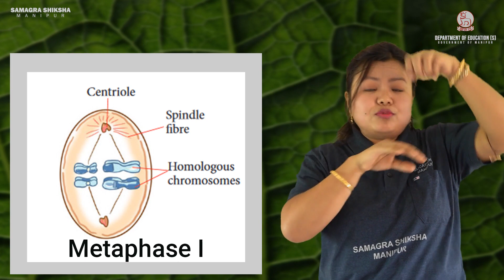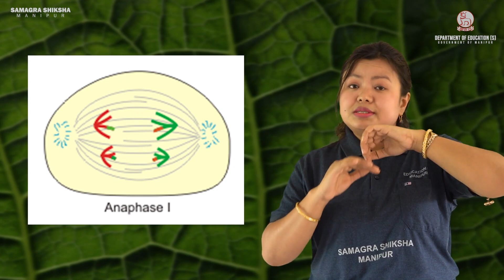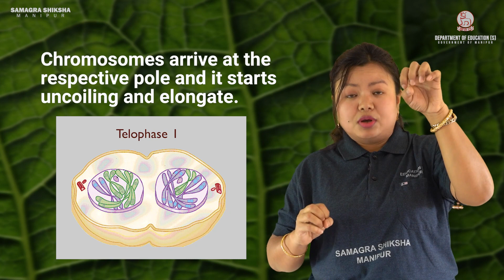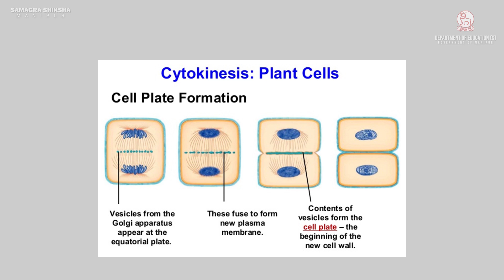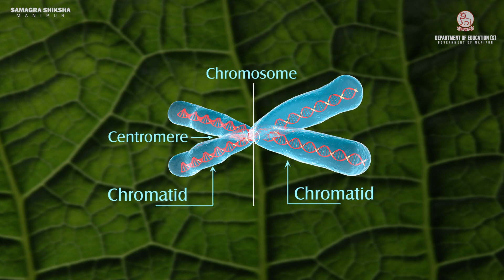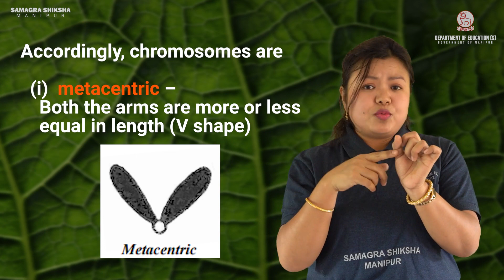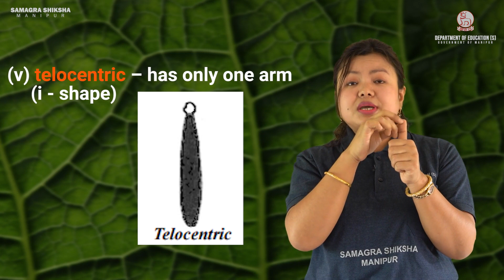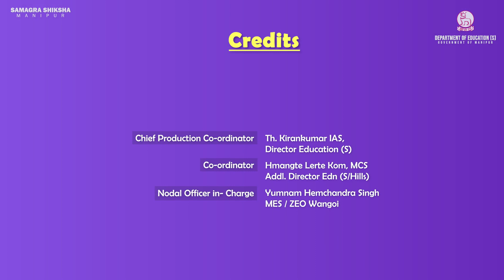Class IX Biology Chapter 12: The fundamental unit of life - Cell (Part 6 of 6)